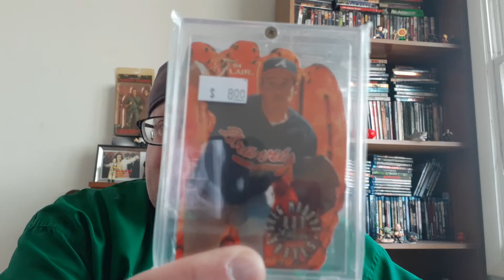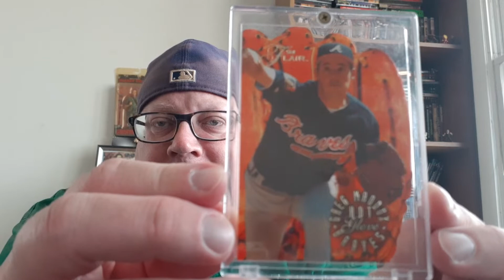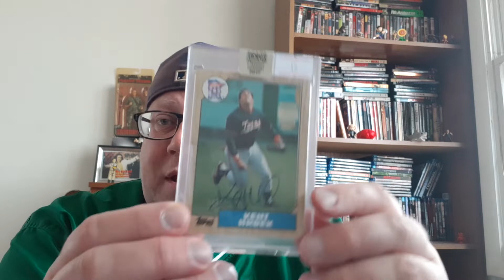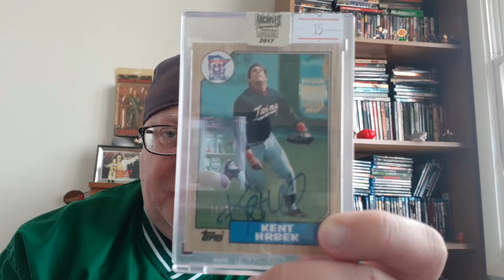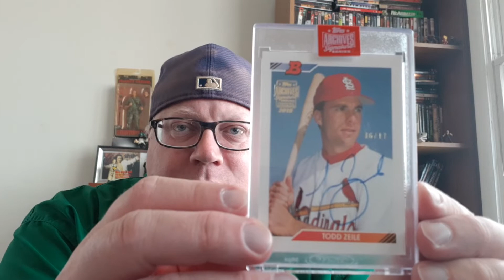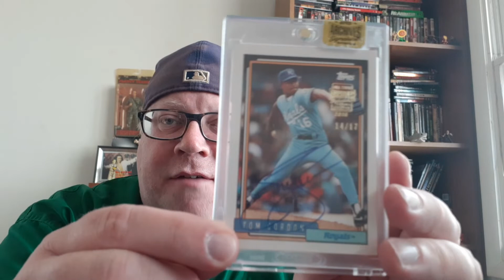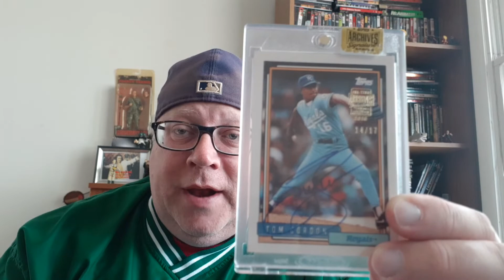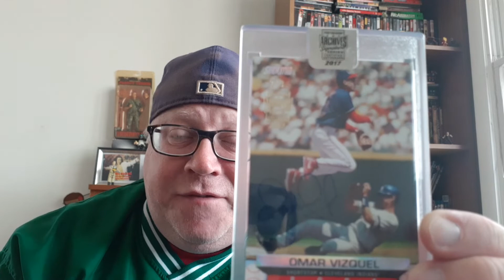Card Show On Card Autographs 80's & 90's Stars 🌠 Pick Ups !!!